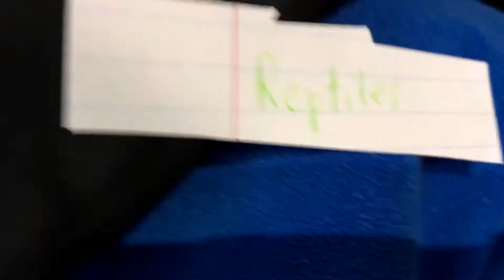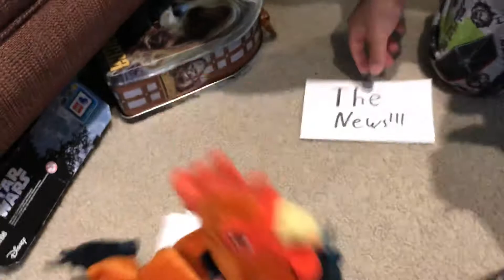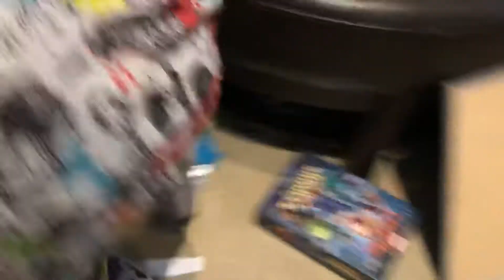The Leeflet News Day 15